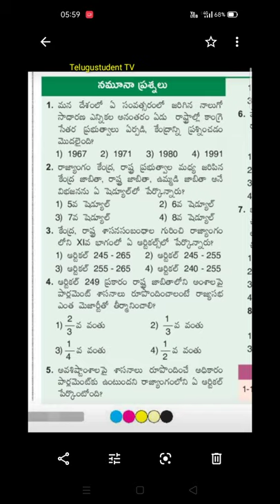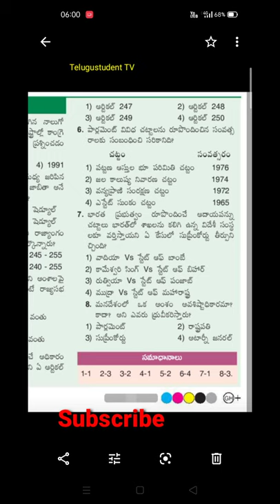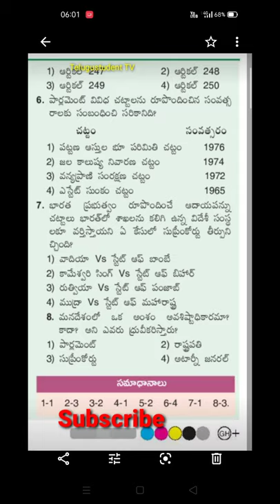AP Police recruitment 2021. APPSC group 1,2,3,4 notification 2021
APPSC group 1,2,3,4 notification 2021

Indian polity important bits